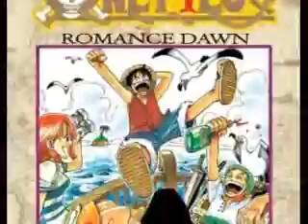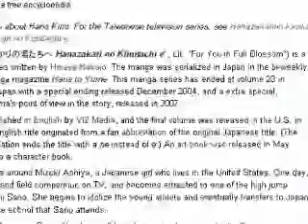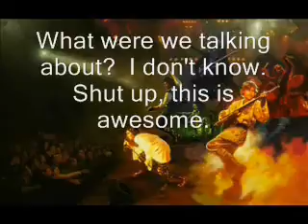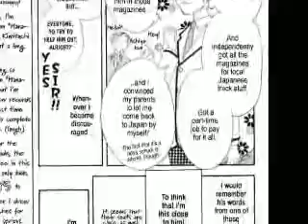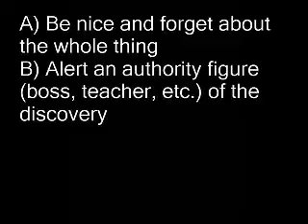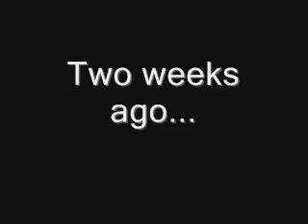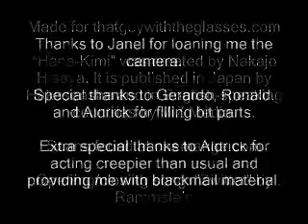Read Right To Left: Hana Kimi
NOT DONE BY ME. This has been uploaded because, far as I can tell, no other copies of the video seem to exist online. If Nik or someone else has actually re-uploaded it, I will happily take this down. Till then, enjoy.